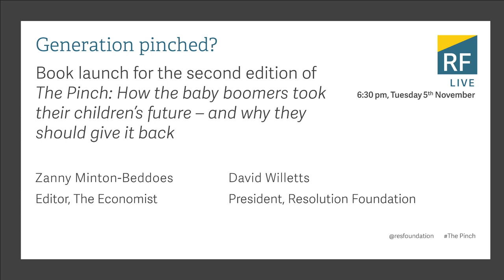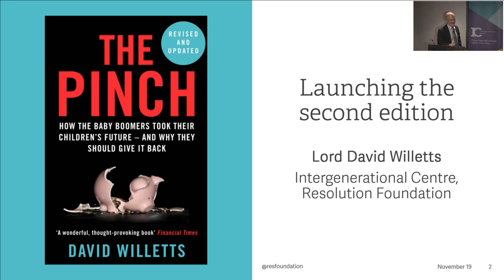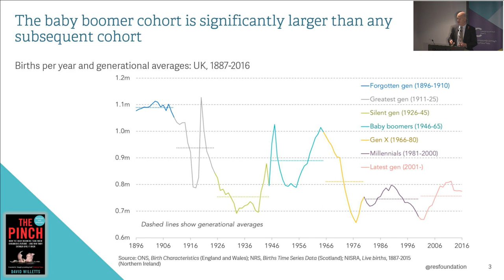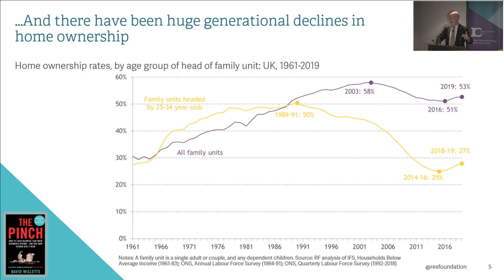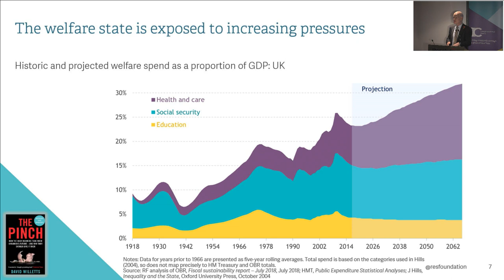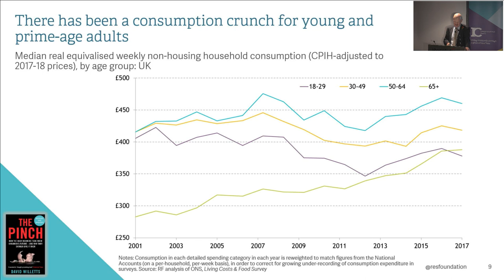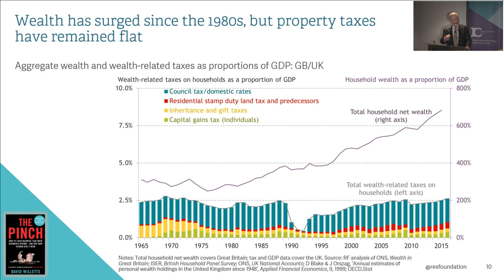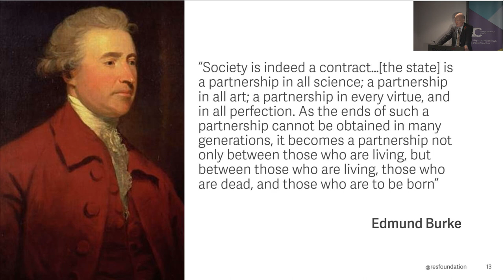Generation Pinched? Book launch for the new edition of The Pinch, by David Willetts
In 2010 David Willetts published The Pinch, the first book to warn that younger generations in Britain were losing out to the baby boomers. Ten years on, Lord Willetts has revised and updated The Pinch, drawing on new evidence from the Resolution Foundation. The evidence is even more overwhelming – and the problem is more acute.
Are the strains of generational equity healing or fracturing further in modern Britain? How are families responding to the tough economic climate facing millennials? And does a political system, dominated by Brexit, in which Labour and the Conservatives appeal to their young and old electoral bases respectively, risk driving up generational divides?
To mark the launch of the second edition of The Pinch, Lord Willetts will join be joined by the Editor of The Economist Zanny Minton-Beddoes to discuss generational equity in modern Britain. An audience Q&A will follow.

Speakers

Lord David Willetts
President of the Resolution Foundation

Zanny Minton-Beddoes
 Editor of The Economist